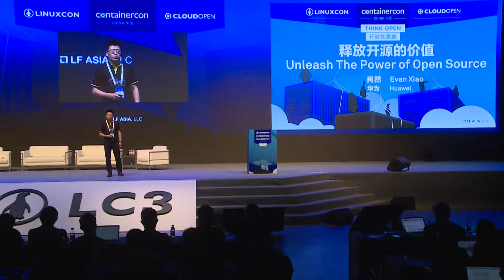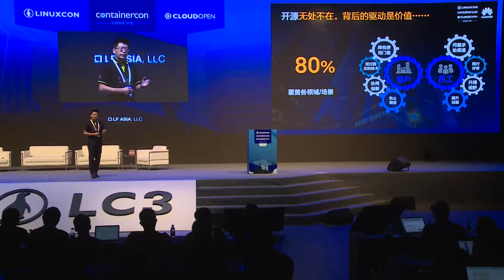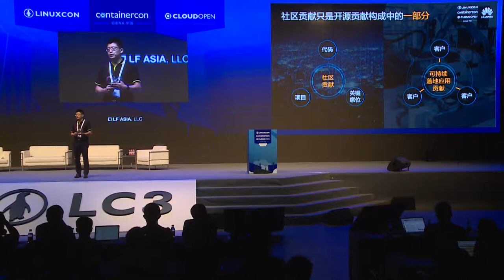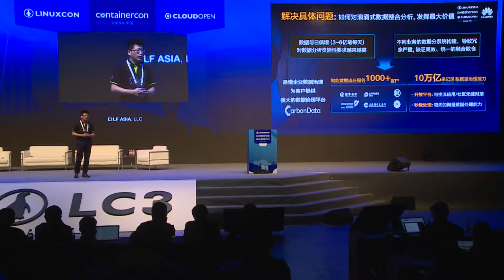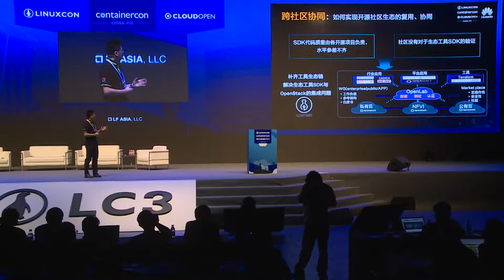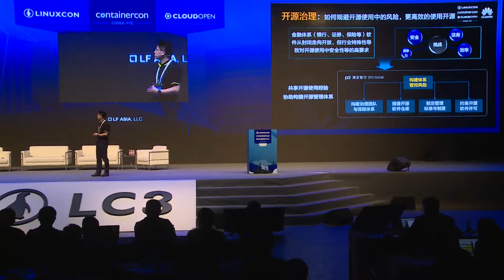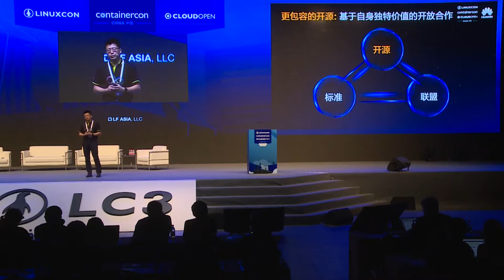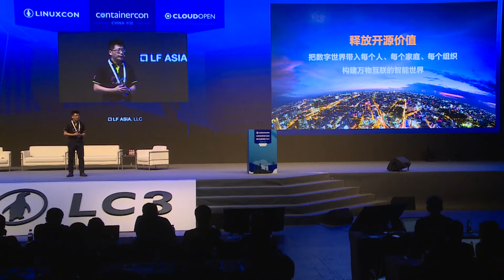Keynote: Unleash the Power of Open Source - Evan Xiao, VP, Strategy & Industry Development, Huawei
Keynote: Unleash the Power of Open Source ( 释放开源价值) - Evan Xiao, Vice President, Strategy & Industry Development, Huawei